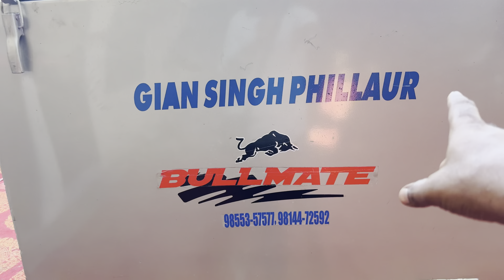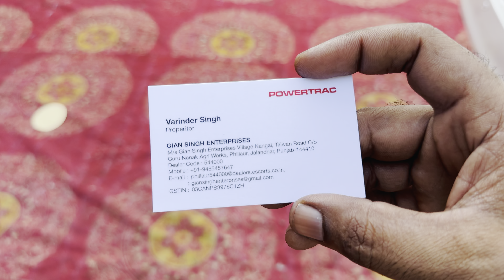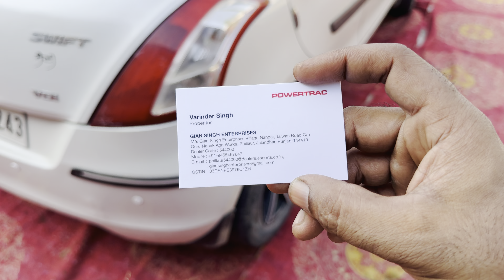Digitrac PP 46i / 1 ਪਿੰਡ ਚ ਅੱਜ ਦਿੱਤੇ 7 ਟਰੈਕਟਰ ਇਕੱਠੇ 1 ਦਿਨ ਚ / Digitrac ਮਿਲੂ ਹੁਣ offline Full Review